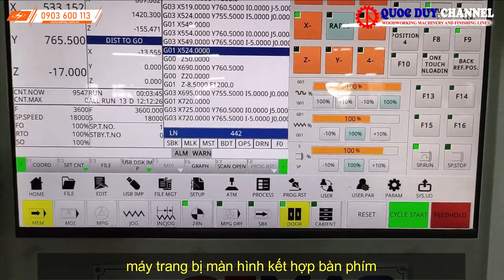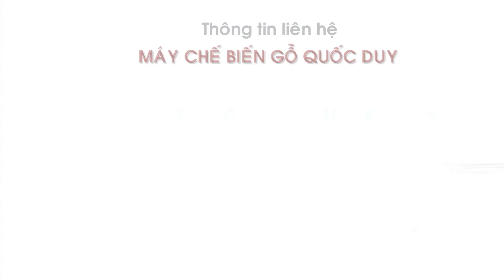Máy cnc router cắt ván SM 1325R1B I Máy phay khoan cnc router 1325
Máy phay khoan cnc thay dao tự động SM 1325 R1B là một trong những dòng máy cnc khoan xẻ ván được các đơn vị chế biến gỗ lựa chọn đầu tư. Kết hợp giữa quá trình xẻ ván và phay router trên cùng 1 máy.
ụm gia công: 1 cụm router – 1 cụm đầu khoan
Khay dao: khay chứa dao ngang, 12 đầu kẹp dao, thay dao tự động
Sử dụng hệ thống của WEIHONG
 Động cơ servo LEDSHINE
 Hệ thống điện SIEMENS
 Biến tần DELTA
 Xylanh AIRTEC